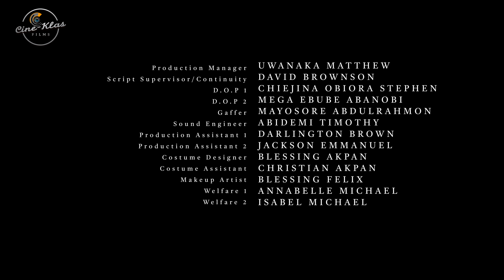Four Cousins - Episode 03 | Nigerian Nollywood Drama Series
Four Cousins | Episode 03 - Drama and comedy set in as four cousins decide to go on an end-of-the-year vacation together with their partners for a whole week. A Nigerian nollywood movies/web series.